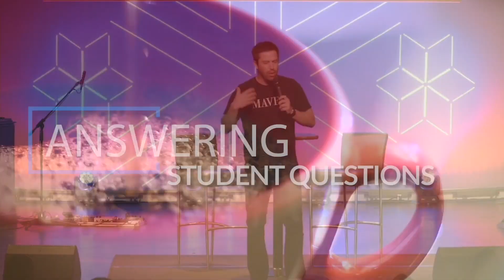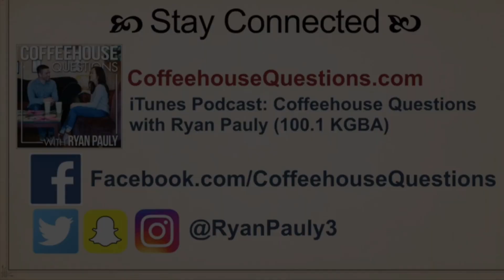Can someone just die instead of going to heaven or hell?